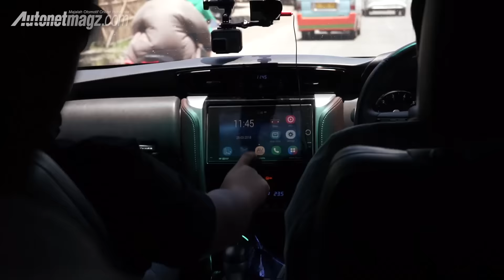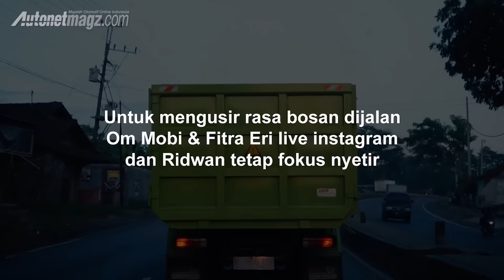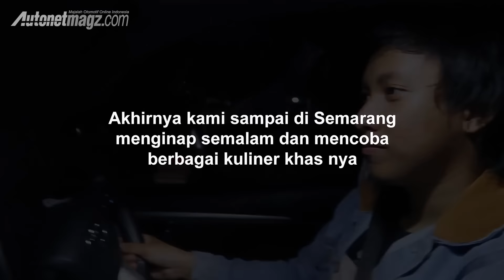Toyota All New Fortuner TRD Sportivo 2018 | ROADTRIP AutonetMagz feat. Motomobi & Fitra Eri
Perjalanan kami bertiga menggunakan All New Toyota Fortuner TRD Sportivo dilanjutkan menuju kota Semarang dan akan berakhir di kota Yogyakarta bersama Om Mobi dari Motomobi TV dan Fitra Eri dari Otodriver.

Banyak kejadian spontan dan tanpa rekayasa terjadi selama perjalanan road trip AutonetMagz, Motomobi TV dan Otodriver dari Jakarta menuju Cirebon, Semarang dan Yogyakarta.

Perjalanan sambil memberikan tips mudik ini tak enak rasanya tanpa mencicipi kuliner khas daerah setempat, ada beberapa makanan khas dan terkenal dari Cirebon, Semarang dan Yogyakarta yang kami datangi dan coba rasakan.